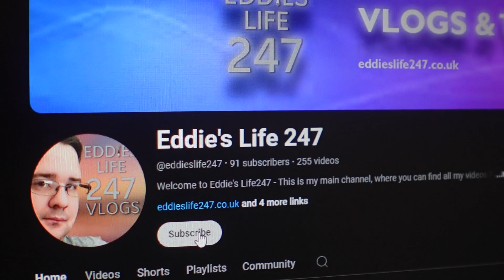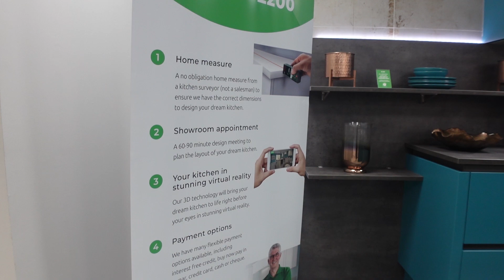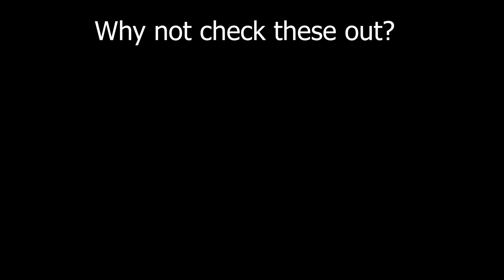Vlog 036 | Kitchen Hunt at Wren, Pub Grub, & Evening Walk with the Dogs | Daily Vlog 36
In this vlog, Jean, David, and I take a trip to Wren Kitchens in Lincoln to find a new kitchen since ours is falling apart! After that, we treat ourselves to a delicious pub meal before heading out to visit Cassie, Jan, and Dan (aka Squirrel). We wrap up the day with a peaceful evening walk with Bruno and Betsy in the dark. Join us for a fun-filled day of kitchen hunting, great food, and time spent with loved ones!

Vlog Camera (AFF)
Drone (AFF)

Music utilized in this video includes selections from the YouTube Audio Library and licensed tracks from Epidemic Sound (epidemicsound), as well as royalty-free music sourced from Bensound (bensound) and additional fun music available at Purple Planet.